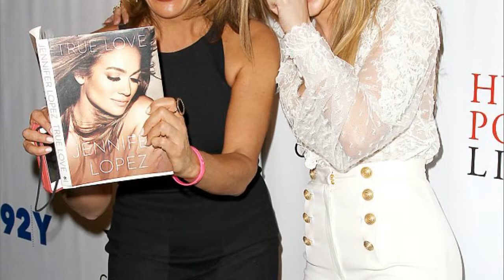Jennifer Lopez reveals she 'repaired' Marc Anthony relationship by recording with him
They were one of music's most famous couples during their decade-long marriage.